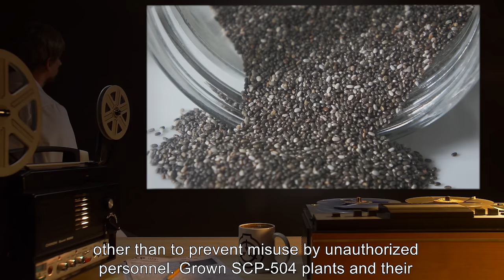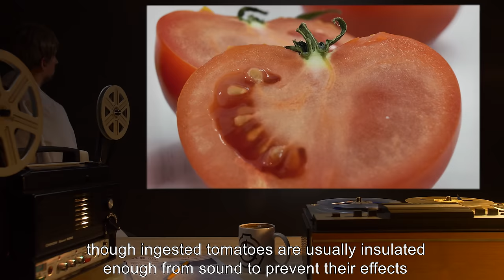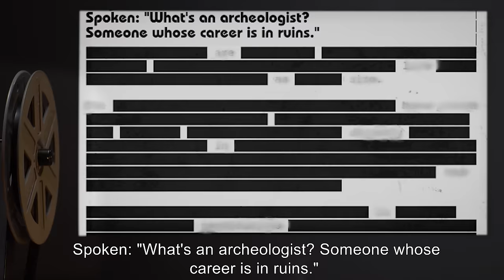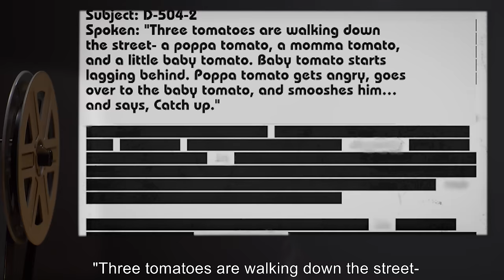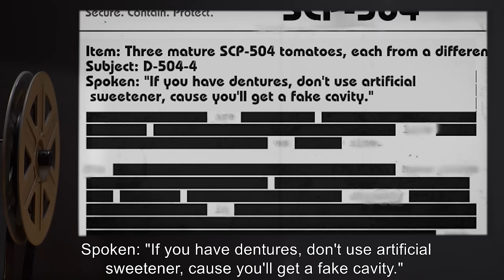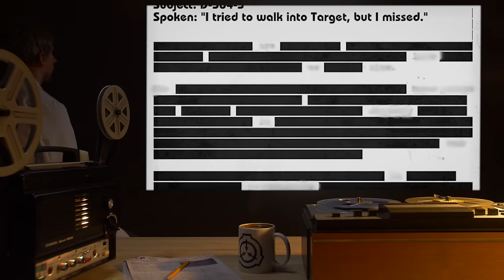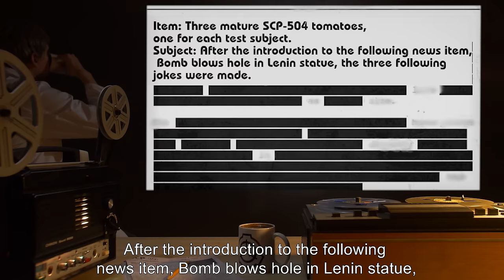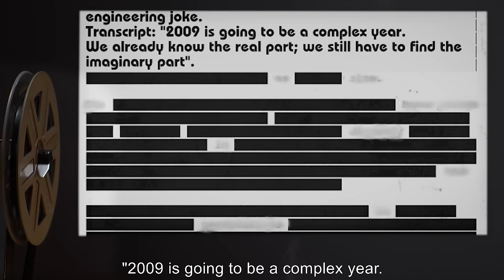SCP-504 | Critical Tomatoes (SCP Orientation)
Today we will be studying Item number SCP-504: Critical Tomatoes, Object class: Safe.

SCP-504 is a species of tomato physically and genetically identical to that of the typical commercially-grown tomato. It was recovered in [REDACTED], Kentucky after a woman reported to the police that her farmer husband had been "murdered by his lunch".

The Foundation is currently working to identify and destroy loose strains of SCP-504 in the surrounding commercial farming areas.

Note: Whoever snuck SCP-504 into the cafeteria kitchen is getting terminated. Those tomato slices are like f g shurikens. - Dr. Blast

and released under Creative Commons Sharealike 3.0. Contributor: BlastYoBoots

Attribution:trio3D